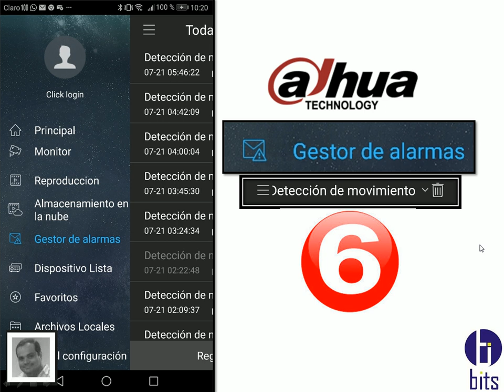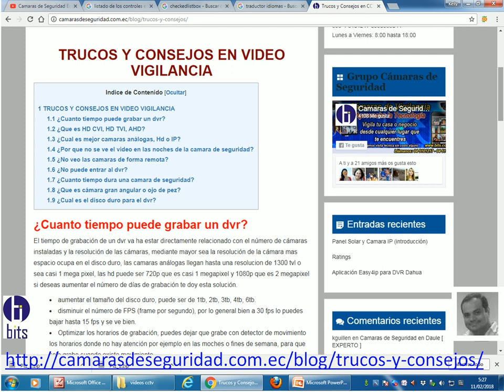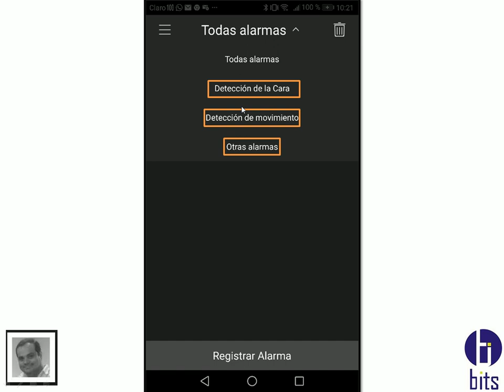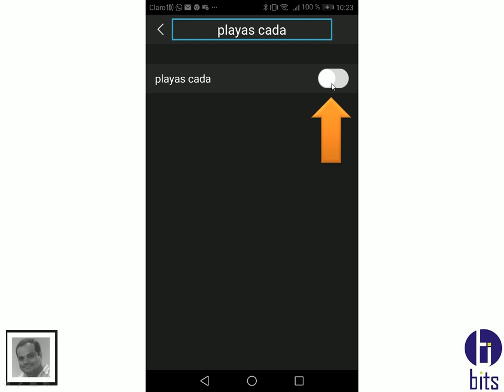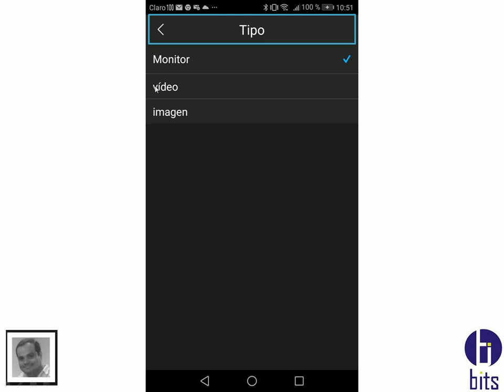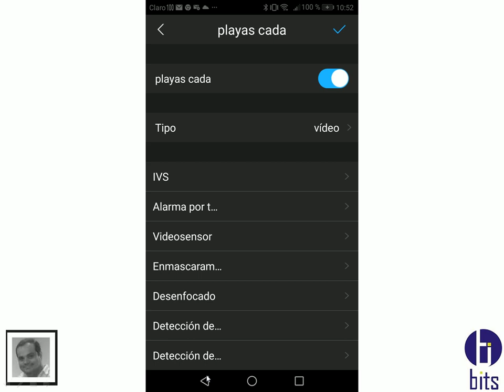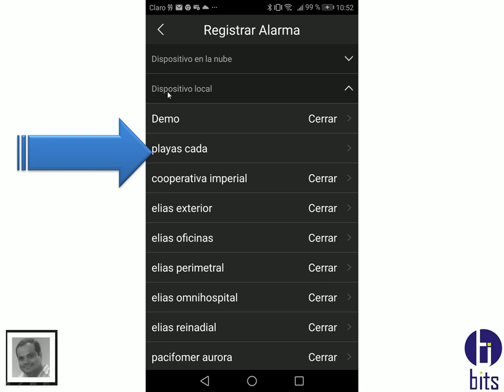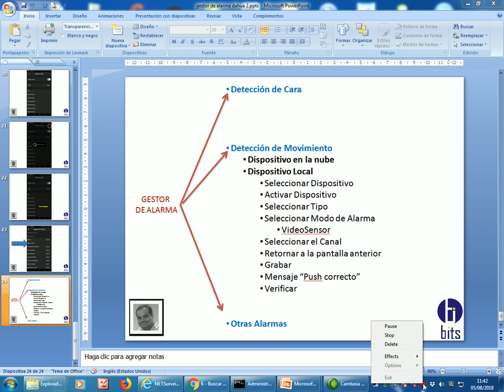Gestor de Alarmas - Dahua - Detección de Movimiento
Como activar la deteccion de movimiento en la app de Dahua

Guayaquil - Ecuador